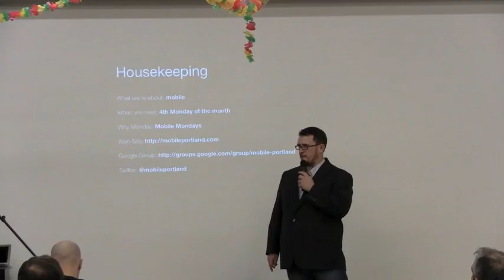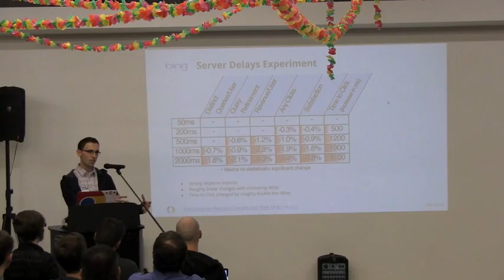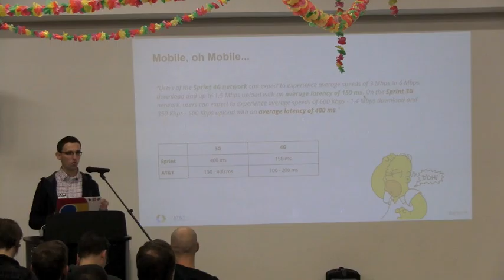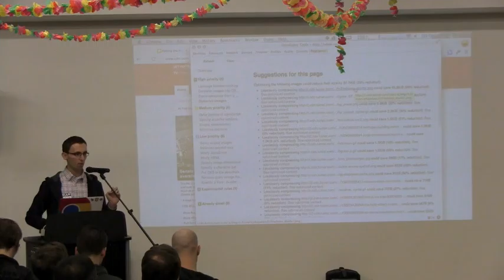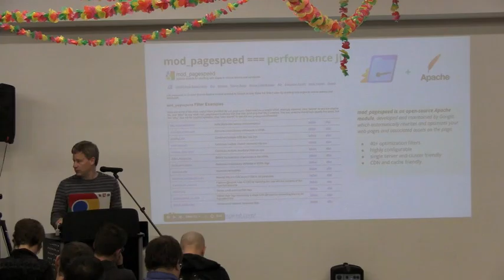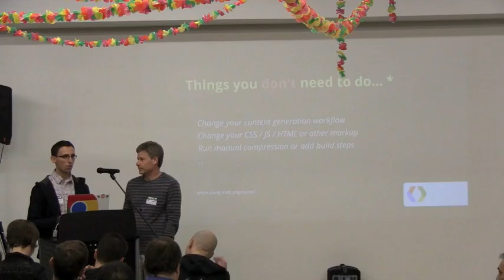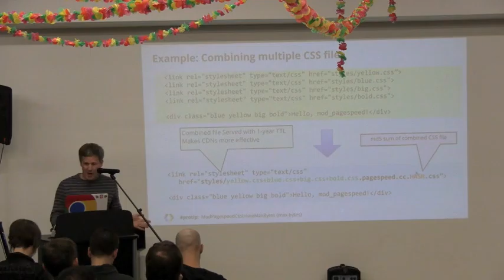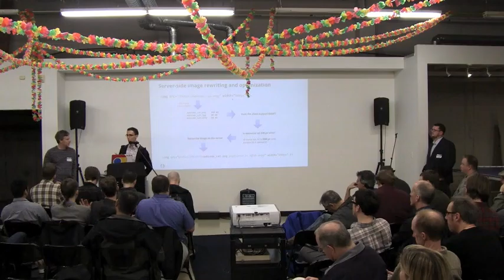Make the Mobile Web Fast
Making your website fast leads to happy users, reduced operating costs, and even improved search ranking. Speed is especially important on the mobile web, where users want information quickly and network connections can be frustratingly slow.

At the next Mobile Portland meeting Joshua Marantz, Matthew Steele, and Ilya Grigorik will show us:

* the latest mobile web optimization techniques and best practices;
* how Google's PageSpeed Insights can help you identify performance problems;
* how the SPDY protocol and PageSpeed tools such as mod_pagespeed and ngx_pagespeed * can be used to make things faster;
* Google's upcoming PageSpeed Service;

We hope to see you all Monday evening.

### Joshua Marantz, Software Engineer, Google

Joshua Marantz is a software engineer at Google, where he is tech-lead of mod_pagespeed, a project to build an open-source Apache module for automatically improving website latency and reducing bandwidth consumption by rewriting HTML, CSS, Javascript, and Images. At Google he has also worked on latency improvements in web caching infrastructure and scalable social networking. Prior to Google, Josh spent 20 years in the Electronic Design Automation industry, much of it working on accelerated functional simulation. He holds BS and MS degrees from MIT, in Computer Science and Engineering, and Electrical Engineering and Computer Science.

### Matthew Steele, Software Engineer, Google

Matthew Steele is a software engineer at Google, working on making the web faster. Matthew is the lead designer and developer of mod_spdy, which adds SPDY protocol support to Apache Httpd. Matthew has also contributed to mod_pagespeed, an Apache module that automatically rewrites web pages to make the faster, and is one of the developers of the PageSpeed Insights analysis tool.

### Ilya Grigorik, Developer Advocate, Google

Ilya Grigorik is a web performance engineer and developer advocate on the Make The Web Fast team at Google, where he spends his days and nights on making the web fast and driving adoption of performance best practices.

Prior to focusing on web performance Ilya was the founder and CTO of PostRank, a social analytics company which was acquired by Google and became the core of social analytics reporting within Google Analytics. Whenever not thinking web performance, or analytics, Ilya can be found contributing to open-source projects, reading, or building fun projects like VimGolf, GitHub Archive and others.